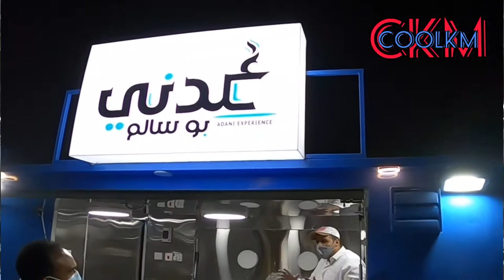😎 SkateBoard Big Tire SectorNine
SiteenStreet-SectorNine Tire
Skateboard sa Jeddah

CooLKM Gadget For Vlog
@Go​Pro8 Camera